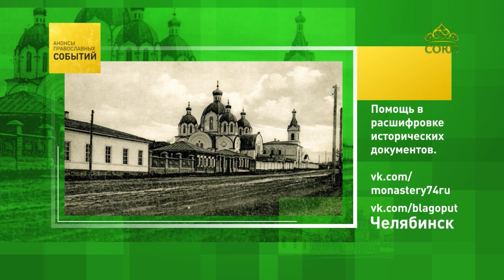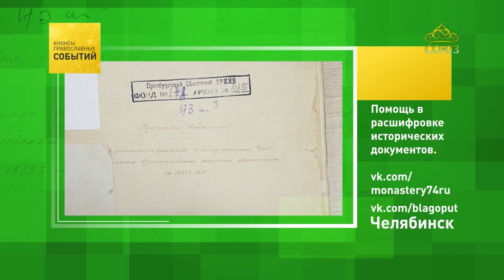Челябинск. Помощь в расшифровке исторических документов